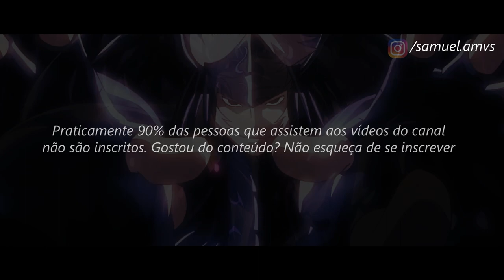The Lost Canvas // ＸＸＸＴｅｎｔａｃｉｏｎ - STYLE TRAP ᴴᴰ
Tags Extras:

The Lost Canvas // $UICEBOY$  - ＸＸＸＴｅｎｔａｃｉｏｎ ᴴᴰ
The Lost Canvas Golds Saint AMV
The Lost Canvas Cavaleiros Dourados
The Lost Canvas Episódio FINAL
Shion AMV
Hasgard AMV
Aspros AMV
Aspros de Gêmeos AMV
Delferos AMV
Delferos de Gêmeos AMV
Manigold AMV
Regulus AMV
Asmita AMV
Dohko AMV
Kardia AMV
Kardia de Escorpião AMV
Sísifo AMV
Degel AMV
Albafica
XXXTENTACION - SAD! (Ouska Lofi Remix)